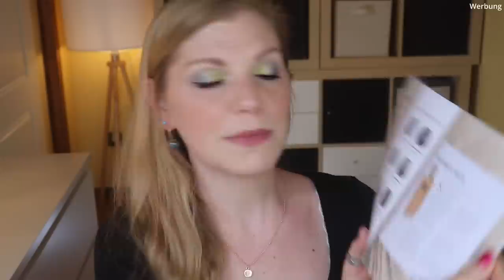Lookfantastic Beauty Box Mai 2022 | It's Time to Getaway | Unboxing | Claudis Welt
Im Mai dürfen wir uns auf das Reisen vorbereiten.

Spare bis zum 22. mit SOMMERCLAUDI (*).

00:00 Infos zur Lookfantastic Beauty Box
04:00 Reisetasche
04:35 Gruum Purifying Charcoal Cleansing Bar
06:16 Ciaté London Glow To Highlighter: (I,*)
08:05 The Ritual of Karma Shimmer Body Oil: (I)
09:20 Bondi Sands Fragrance Free SPF 50: (P,*)
10:58 We Are Paradoxx 3-in-1 Conditioner: (I,*)
12:30 skinChemist Rose and Lavender Eye Serum: (I,*)
14:34 Mein Fazit

Liebe Grüße
Claudi